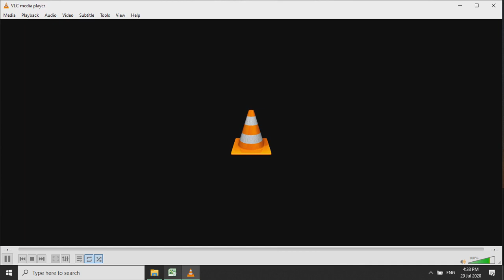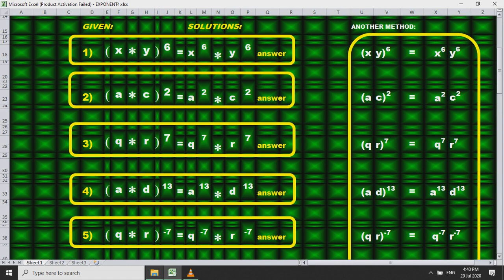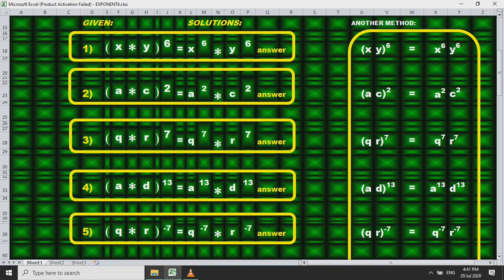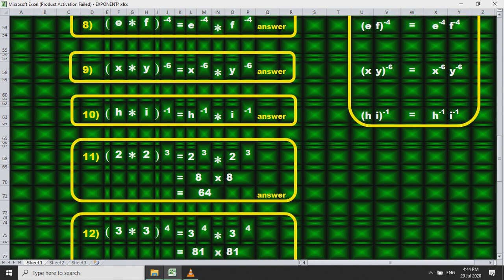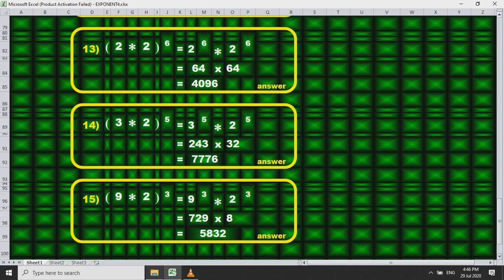EXPONENT PROPERTY #4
LEARN HOWTO SOLVE EXPONENT PROPERTY #4?